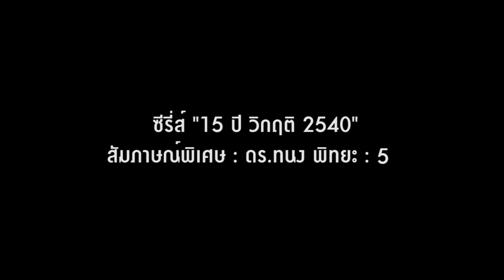ซีรีส์ "15 ปี วิกฤติ 2540" (ตอนที่ 5/9)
ในปี 2540 ทำให้เกิดวิกฤต 2 วิกฤติพร้อมๆ กัน คือวิกฤตเศรษฐกิจ กับวิกฤตสถาบันการเงิน แต่เคยคิดหรือไม่ว่า การแก้ปัญหาวิกฤตแบบใดยากง่ายกว่ากัน  และการแก้ไขปัญหาสร้างแรงกดดันต่อผู้ดำเนินนโยบายหรือไม่ เชื่อว่าเป็นคำถามที่หลายคนสงสัยใคร่รู้ว่า ผู้มีอำนาจในขณะนั้นเขาคิดอะไรกันอยู่

คำถามดังกล่าว ผู้ที่ให้คำตอบได้ดีคนหนึ่งคือ อดีตรัฐมนตรีคลังในขณะนั้น โดยติดตามได้จากบทสัมภาษณ์พิเศษ "ดร.ทนง พิทยะ" ตอนที่ 5